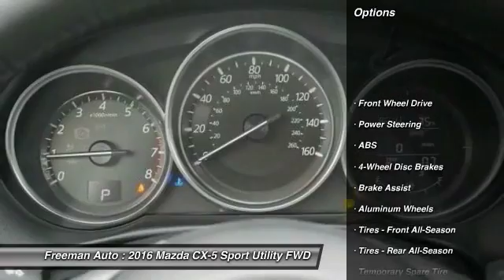2016 Mazda CX-5 Irving TX MG0887332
Freeman Auto
1840 E Airport Fwy

You'll love this 2016 Mazda CX-5. This is a sport utility you'll want to take home. Call and get in touch with Freeman Auto directly, and be the first to open the sport utility door today!